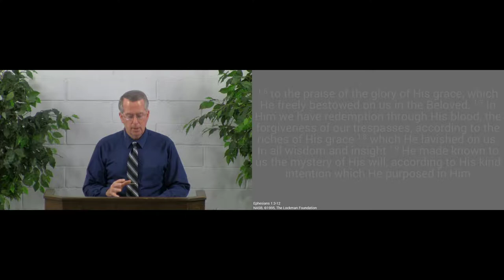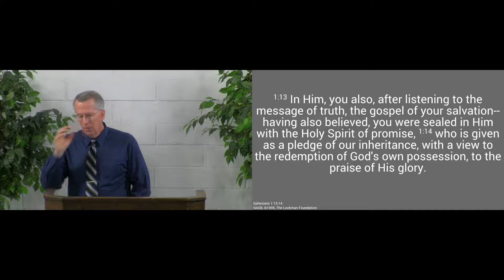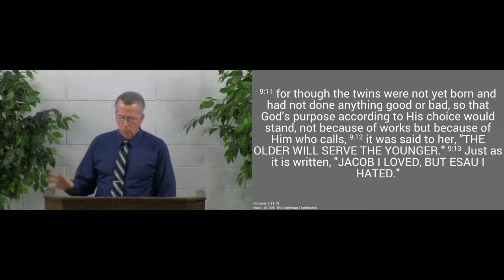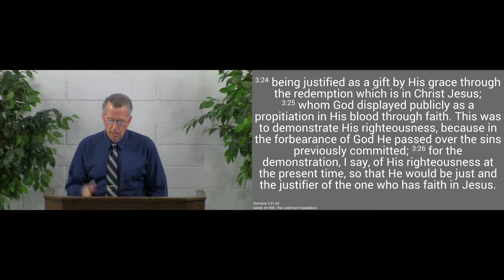191027am - God's Gracious Plan to Save Us - Ephesians 1:3-12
God planned to save us in eternity.